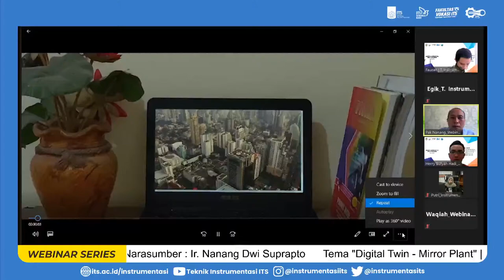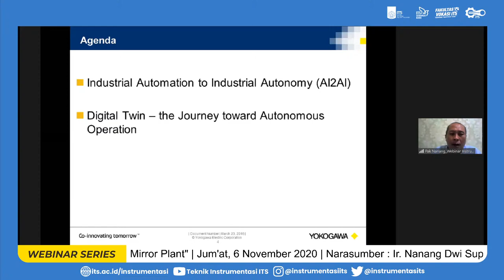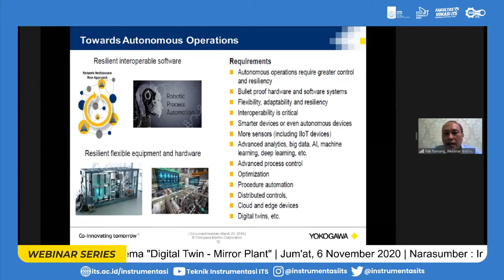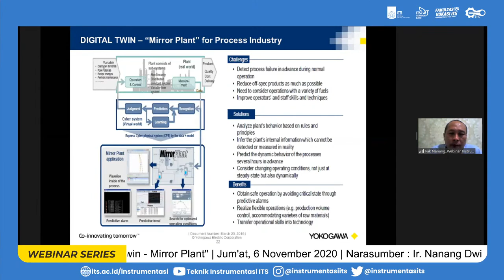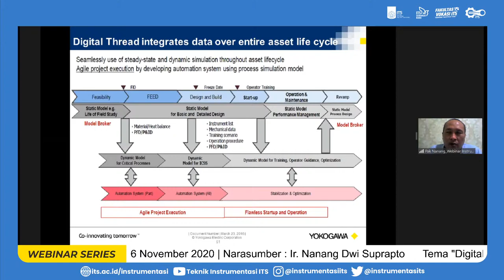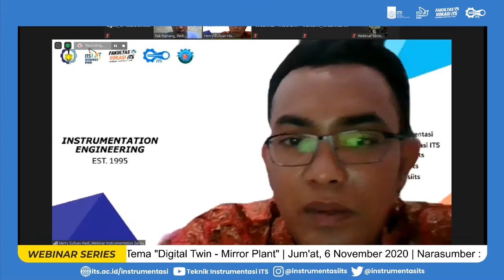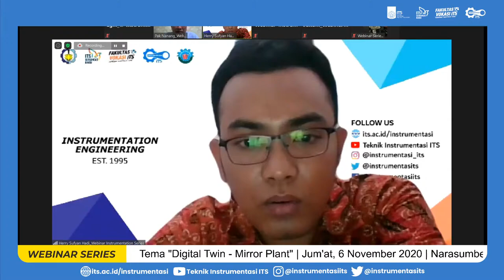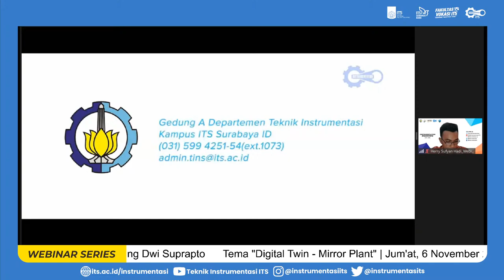WEBINAR SERIES : Digital Twin - Mirror Plant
Hai Sobat Instrumentasi!

Ada kabar gembira nih buat kalian, yuk join Webinar Series "Digital Twin - Mirror Plant"

Menghadirkan narasumber yang telah berpengalaman dan dimoderatori langsung oleh Kepala Minat Instrumentasi Pengukuran Herry Sufyan, S.T., M.T.

Tertarik dengan webinarnya?
Don't forget to register and save the date!